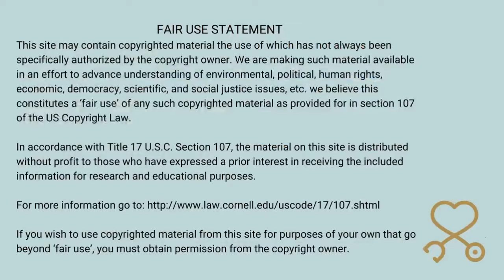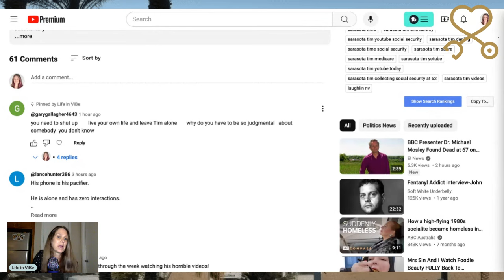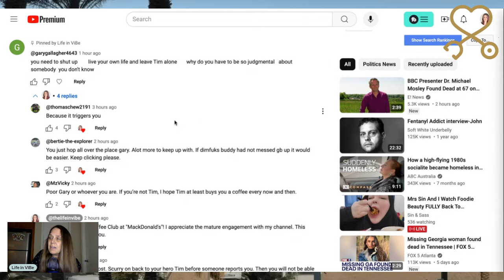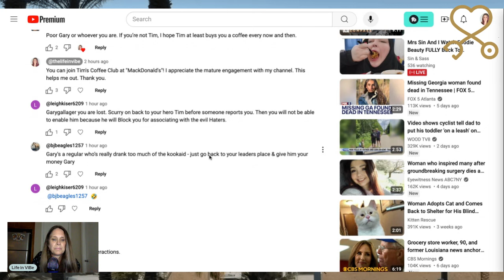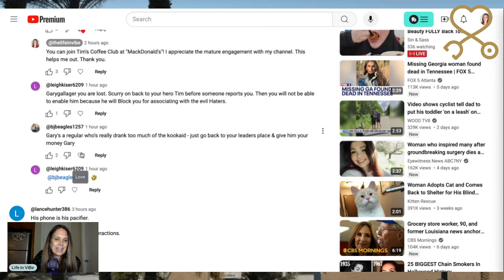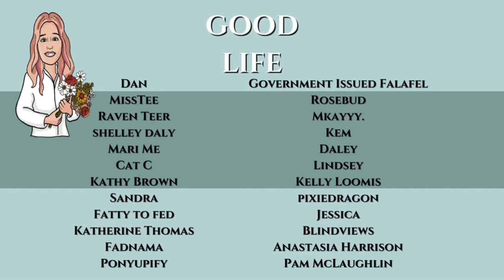Tim Continues to Cruise the "Parking Lots of Laughlin" | Keeping Up With Sarasota Tim for 1 Week #25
Tim Continues to Cruise the Parking Lots of Laughlin | Keeping Up With Sarasota Tim for 1 Week (Day 7/Vid. 25) | PMH-NP Student Commentary